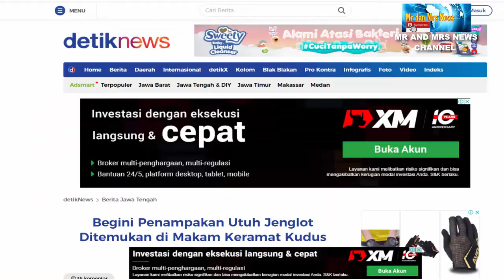FAKTA PENEMUAN JENGLOT DI MAKAM KERAMAT MBAH AKASAH KUDUS